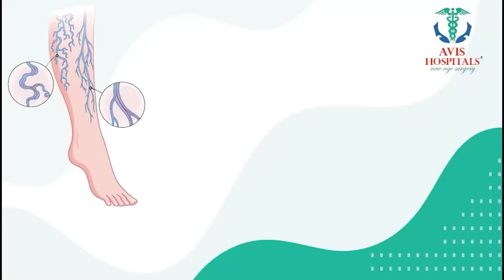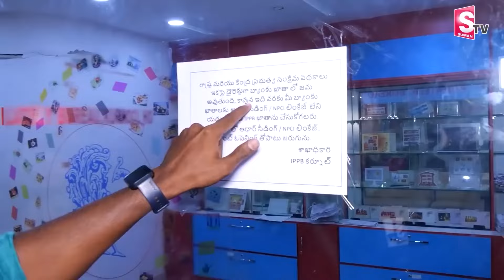పోస్టాఫీస్ లో కొత్త పథకం || ప్రతి నెల అకౌంట్ లో 1500రూ || Post Office New Scheme || SumanTV Programs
Watch ►పోస్టాఫీస్ లో కొత్త పథకం || ప్రతి నెల అకౌంట్ లో 1500రూ || Post Office New Scheme || SumanTV Programs

Ramaa Raavi, a Sanskrit scholar and a storyteller, feels that her stories act as a bridge between the older and the younger generations It is sheer coincidence or accident that Ramaa Raavi, a Sankrit scholar, embarked on a professional journey of storytelling. It all started when her close friend introduced her to the executives of Suman TV. Ramaa says, "Reading books was a staple in my family so I picked it up naturally. I pursued MA Sanskrit and worked as a sanskrit lecturer for over a decade, the storytelling career was a recent venture that started no more than 3 years ago."
Her stories are basically told to the mothers as they are the ones who narrate stories to their kide. Later, kids also started watching her videos with utmost attention. The stories that she tells are usually the ones that have been running through the minds of the older generations but are lost to the newer generations. "The stories are aimed at imparting lessons of morality to the listeners. Though I'm not a writer, but the stories I penned down acts as a bridge between the older and newer generations. Some stories are Indeed tweaked a bit to include 'Chanakya neeti', so that they are relevant even in the current era. I also include other topics in my talks like the importance of festivals, spirituality in general, parenting advice, I also throw in recipes and home remedies every now and then," adds Ramaa.